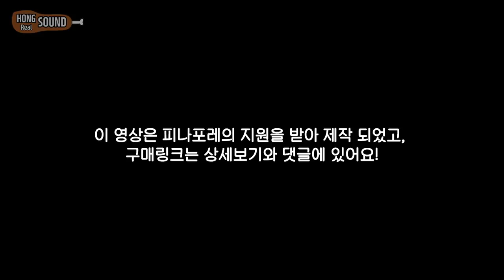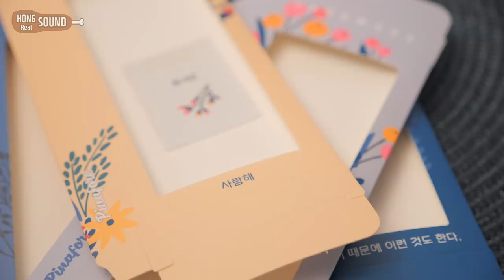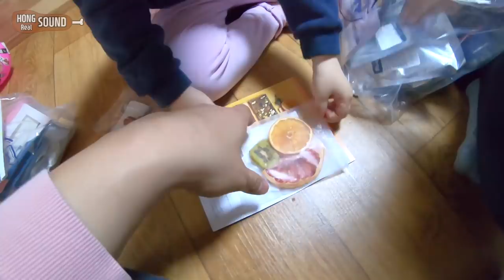딸이 만들어준 바크초콜릿과 눈꽃 딸기 리얼사운드 먹방! | 피나포레 | Chocolate Eating Show! Mukbang!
* 피나포레 발렌타인 눈꽃 딸기 수제 초콜릿 구매링크

이 영상은 피나포레의 지원을 받아 제작 되었습니다!